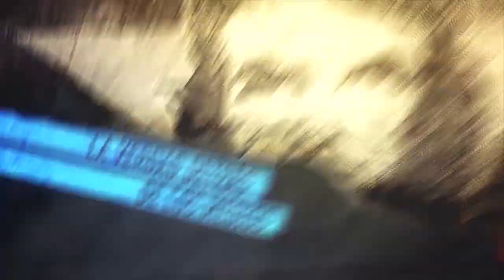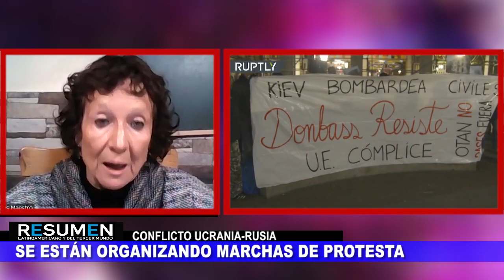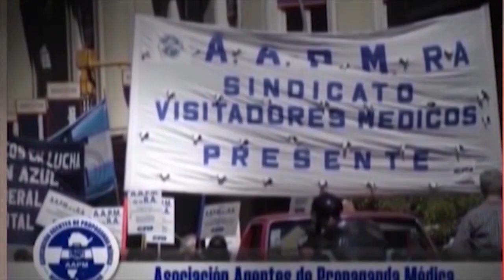Conflicto Rusia-Ucrania. Entrevista con Angeles Maestro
Programa de Resumen Latinoamericano tv, donde se aborda el actual conflicto de la intervención de autodefensa de Rusia en Ucrania. Análisis en profundidad de lo que ha supuesto la OTAN para los pueblos.